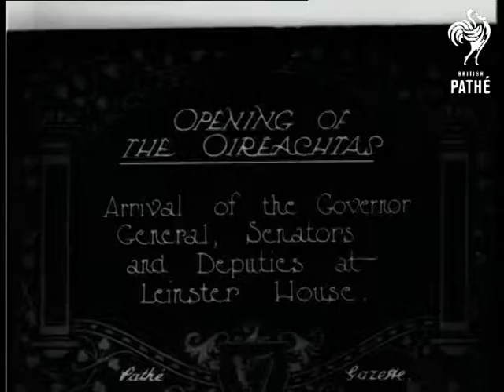Opening Of The Oireachtas (1922)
Leinster House, Dublin, Ireland (Eire).

Full titles reads: "OPENING OF THE OIREACHTAS - Arrival of the Governor General, Senators and Deputies at Leinster House."

L/S of National Guards standing with rifles raised at the gateway to Leinster House. A car enters the gate. L/S's of the Governor General and Senators heading towards the building with other dignitaries. L/S's of the dignitaries walking around the grounds of the building.
 FILM ID:282.24